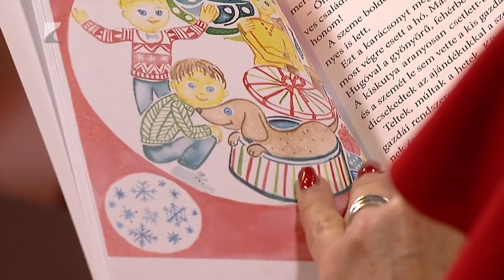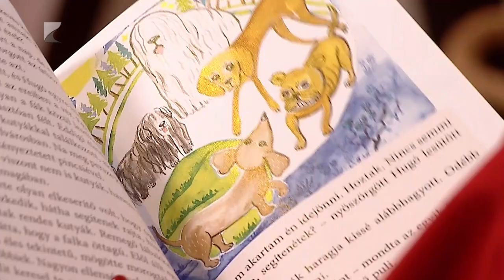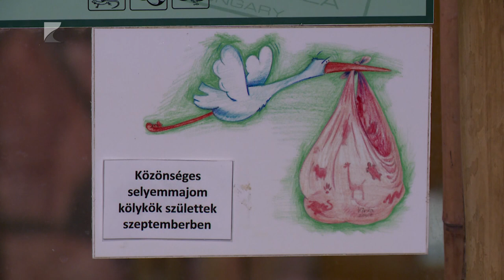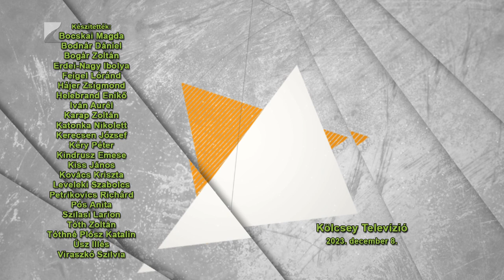Víg-Kend - 2023.12.08.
TÉMÁK:

- Nemrég Szentpáli Roland adott koncertet Nyíregyházán. A városból induló tubaművész ezúttal zeneszerzőként lépett a közöség elé, ebből mutattunk egy kis részletet.
- Vendégünk volt Rabócsi Renáta, akivel a 2023-as karácsonyi és szilveszteri divatról beszélgettünk.
- Ellátogattunk a Nyíregyházi Állatparka, ahol búvármikulás merült a cápák közé a Nagy Mikulás Kaland napján.
- Baloghné Szűcs Zsuzsanna a Sóstói Múzeumfalu idei utolsó rendezvényére, „A kis Jézus aranyalma…” című falusi karácsonyra invitálta a nézőket.
- Elhozta harmadik mesekönyvét Zámboriné Laskai Ildikó, ami az Állatsorsok címet kapta.
- Családot alapított Kátya, a Nyíregyházi Állatpark Ukrajnából menekített selyemmajma, megmutattuk őket is.
- Peteráktól a tiglifütyőig, avagy kirándulás a szatmári Erdőhát gasztronómiájában. Ez Kéry Péter legújabb filmje, amelyet a Kölcsey Televízió is bemutat. A forgatásokról vele, és szerkesztő kollégájával, Borbély Balázzsal beszélgettünk.